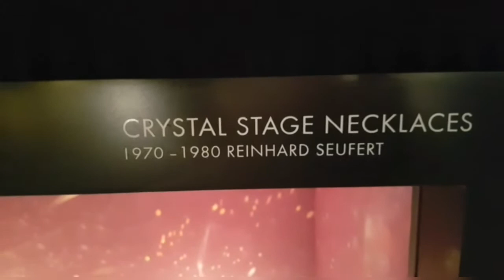SWAROVSKI CRYSTAL MUSEUM IN TIROL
This is in Tirol Austria
The big company of Swarovski